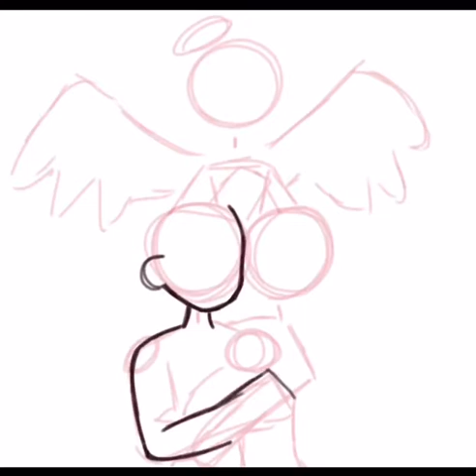Phillip Hamilton // SPEEDPAINT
Okay lemme eXplain. So Eliza and Alex had 8 kids. The oldest Phillip died in the duel. This was before the youngest Phillip was born. I know it was common to use the same name more than once back then, but I’d like to believe they named the baby after him :)
My name is Phillip
I am heroic
I took a bullet just to show it
My mom, is standing by my side
My daddy saved lives but he couldn’t save mine
I used to practice my piano with my mother
I have my sister but I never met my brother
My daddy’s started, America’s bank
Un deux trois quatre cinq...